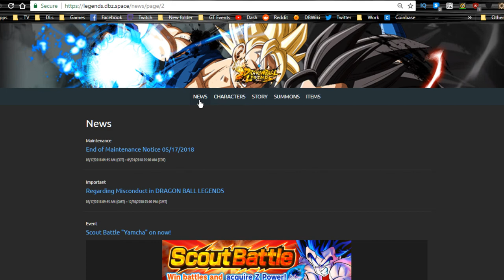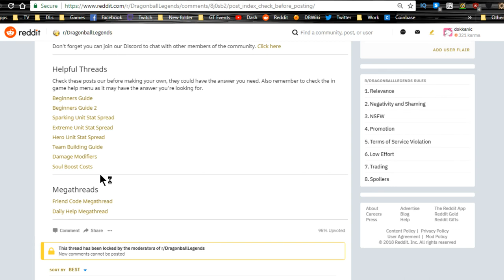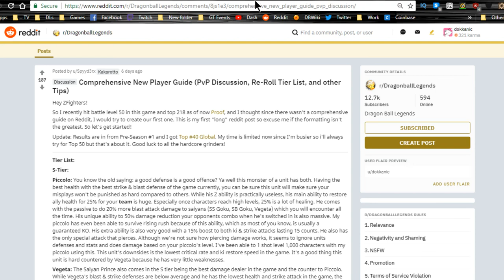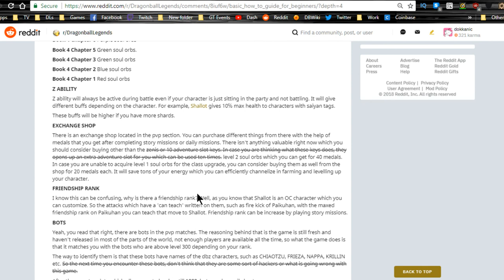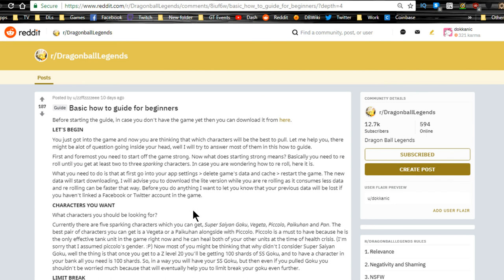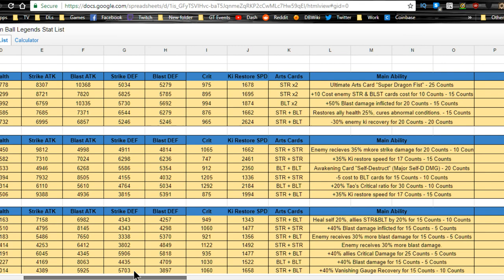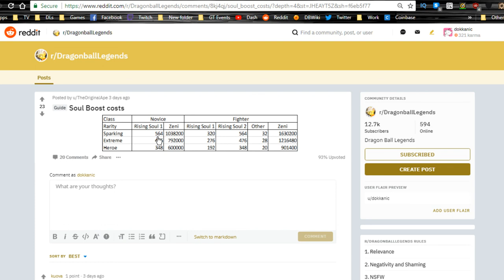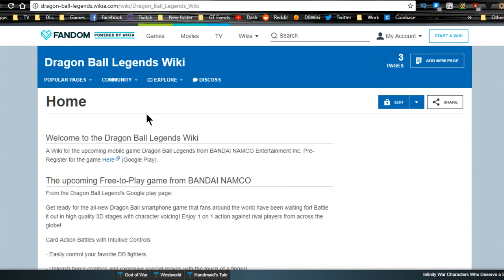Dragonball Legends Overview (No Gameplay) | Description For Links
Data Leaks, News, & Info: legends.dbz.space